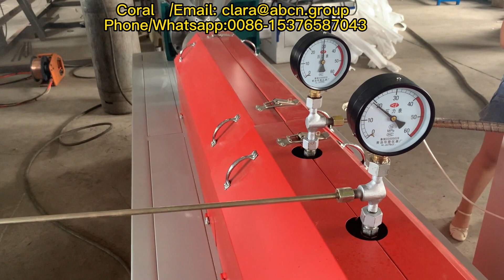Augļu iepakojuma tīkla izgatavošanas mašīna / EPE augļu putu tīkla mašīna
putas tīkla mašīna ，
EPE putu augļu tīkla mašīna ，
EPE putu tīkla mašīna ，
PE putu tīkla mašīna ，
Augļu tīkla putošanas mašīna ，
Augļu putu tīkla mašīna ，
EPE augļu putu tīkla ražošanas mašīna ，
Augļu tīkla mašīna ，
Augļu tīkla maisiņu iesaiņošanas mašīna ，
Epe putu augļu neto mašīna Acce ，
Augļu iepakojuma tīkla izgatavošanas mašīna ，
Augļu tīkla maisiņu mašīna ，
EPE augļu tīkla mašīna ，
EPE augļu putu tīkla mašīna ，
Augļu iesaiņošanas mašīnas tīkla soma ，
Augļu iesaiņošanas tīkla mašīna ，
EPE augļu tīkla ražošanas mašīna ，
Augļu putu ražošanas mašīna ，
Augļu putu tīkla ražošanas mašīna ，
neto iepakojuma mašīna ，
neto iepakojuma mašīna ，
cauruļveida tīkla iepakojuma mašīna ，
acu tīkla maisiņu iesaiņošanas mašīna ，
Gvajaves iesaiņošanas tīkla maisiņu mašīna ，
Gvajaves tīkla maisiņu iesaiņošanas mašīna ，
Neto iepakojuma maiss kartupeļu mašīnai ，
Neto ražošanas līnija ，
Līnija dārzeņu tīklu ražošanai ，
stieples tīkla acs pe ražošanas līnija ，
putas tīkla līnija ，
EPE putu tīkla ekstrūzijas līnija ，
PE tīkla mašīna ，
aušanas mašīna, kas veido pe tīklus ，
ābolu augļu putu iepakojuma tīkla mašīna,
EPE ekstrūdera ekstrūzijas līnija,
EPE putu augļu acs tīkla ekstrūdera mašīna,
EPE putu iesaiņošanas tīkla ekstrūzijas mašīna,
Epe putojoša acu ražotājs,
Epe Fruit Net Machine,
EPE augļu iepakojuma tīkls ražošanas līnija,
neto ražošanas līnijas ražotājs,
putu augļu iesaiņošanas tīkla mašīna,
putas izgatavošanas mašīna guavam,
putu tīkla mašīna,
Augļu putu acu mašīna,
Augļu putu tīkla ekstruders,
Gvajaves putu tīkla mašīna,
Gvajaves neto ražošanas līnija,
Gvajaves tīkla līnija,
PE putu acu mašīna,
PE putu neto ekstrūzijas mašīna,
PE putojoša augļu iepakojuma mašīna,
PE augļu acu iesaiņošanas mašīna,
PE Rose Net Machine,
plastmasas putu tīkla ekstrūders,
plastmasas piedurknes Epe putu tīkla mašīna,
Mazu augļu epe putu ražošanas mašīna,
dārzeņu tīkla ekstrūzijas līnija,